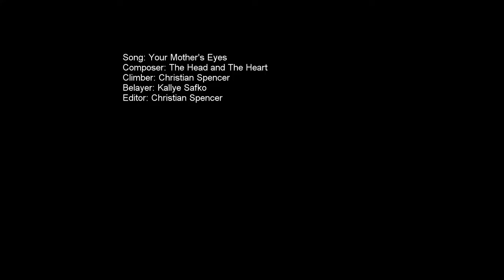kootenai climb ptrm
Thielan, Charity Rose, Matt Gervais, Chris Zasche, Kenny Hensley, and Tyler Williams. By Jonathan Russel and Josiah Johnson. Your Mother's Eyes. The Head and the Heart. Jay Joyce, 2016. CD.